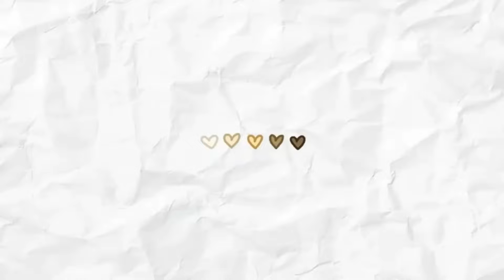(여자)아이들((G)I-DLE) - 'TOMBOY' Official Music Video | Reaction Mashup | VVZA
Video reaction mashup of ''(G)I-DLE - 'TOMBOY' OFFICIAL MUSIC VIDEO''